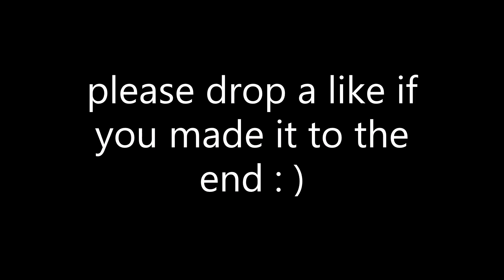Sky Striker Vs Drytron High Rated DB Yu-Gi-Oh! 2021